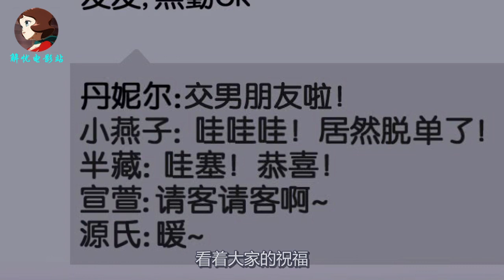大龄剩女受不了朋友圈里的秀恩爱，于是假装自己也有男朋友，结果最后却身陷囹圄！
惊悚漫画《不存在的男友》